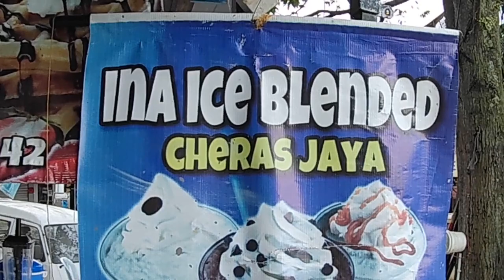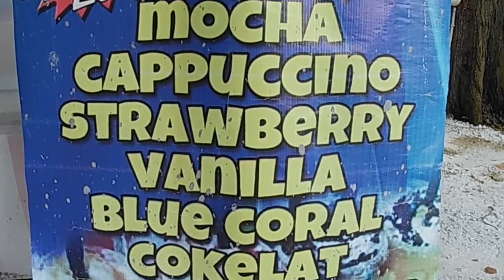Ice Blended - Chocolate, Mocha & Strawberry - Ina Ice Blended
How To Make Ice Blended Chocolate, Mocha & Strawberry

GRATIS!! PERCUMA!! Ajik Traveller - travel for street food, beautiful sceneries, local culture and leisure - travel like a local.

Stall:
Ina Ice Blended Cheras Jaya

Topping:
Nestum
Oreo

Price:
Small Cup - RM 2.50
Big Cup - RM 3.00
Topping - RM 0.50

Operation:
Monday - Saturday
Sunday - OFF Day
3.00 PM - 7.00 PM

Location:
Jalan 13/3
Taman Cheras Jaya,
43200 Cheras,
Selangor,
Malaysia.
(Near BPH Petrol Station Cheras Jaya)